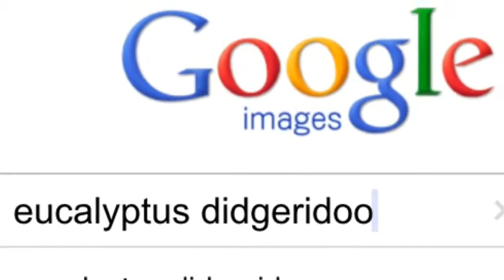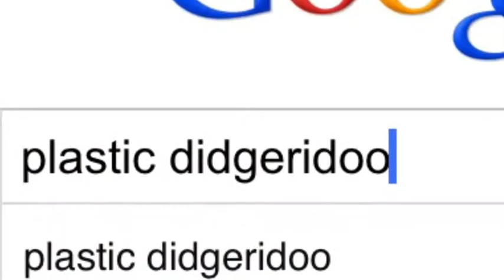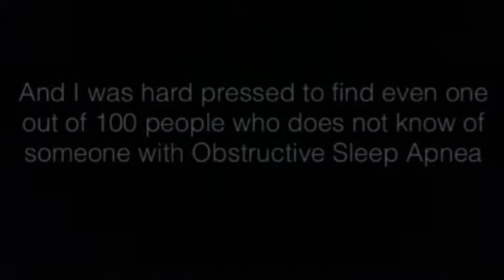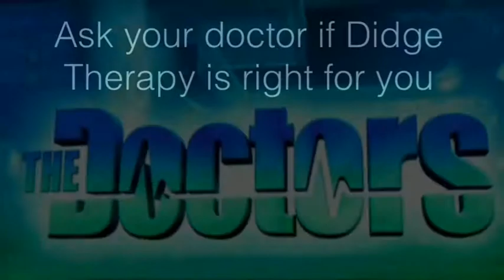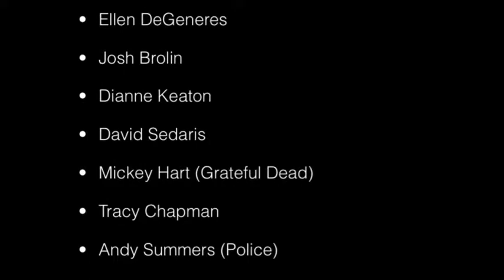Meet the Didge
The evolution of the Didgeridoo from the Mystical to the Musical and ultimately the Medical aspects of what is perhaps one of the oldest musical instruments on the planet.  From the Aboriginal story of its birth to the visitation on many continents come share a moment in time and wonder.